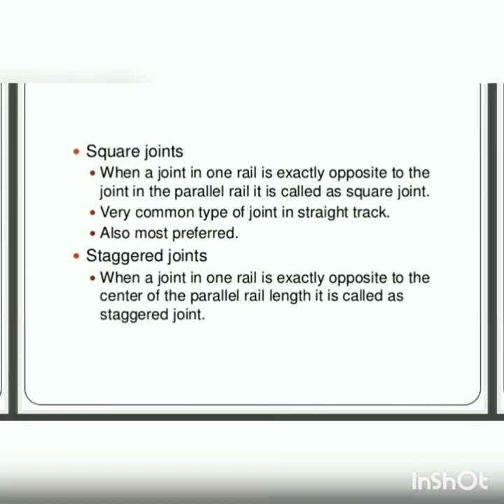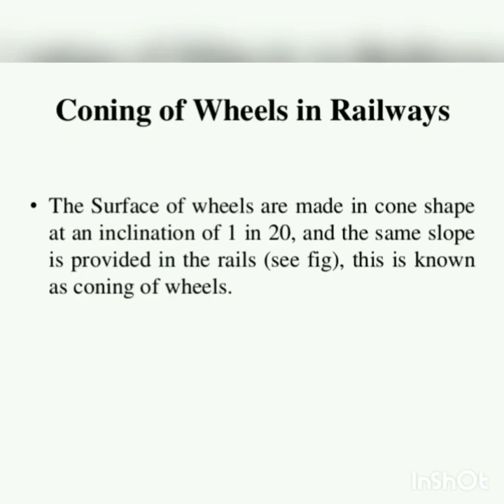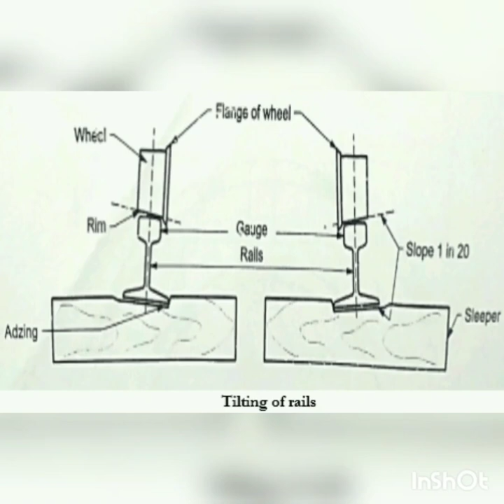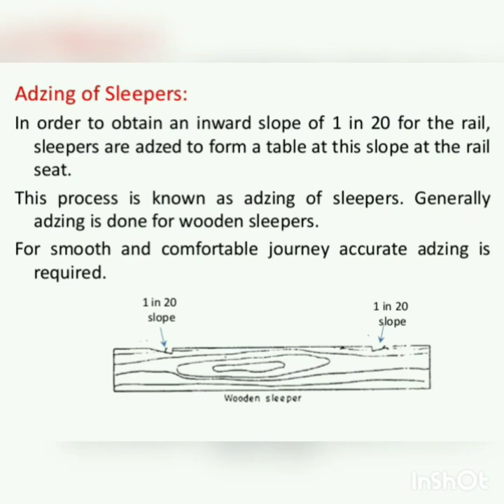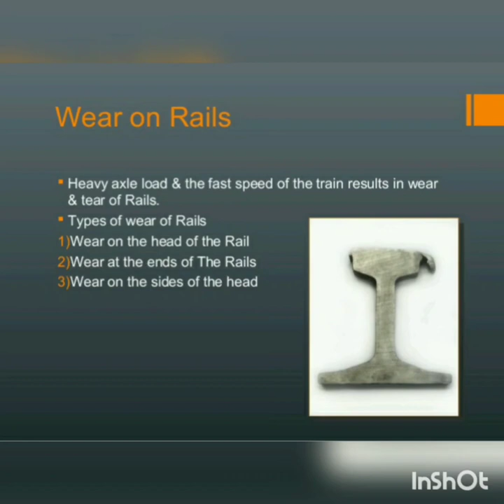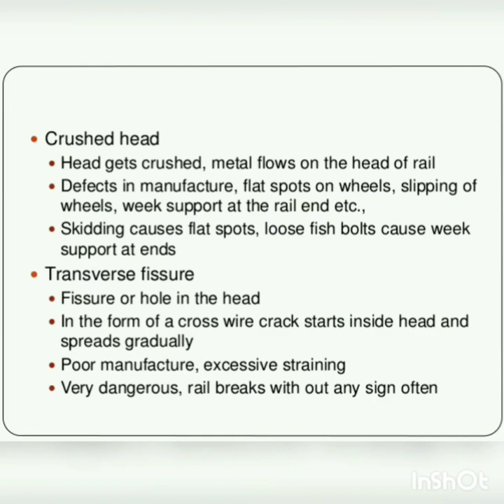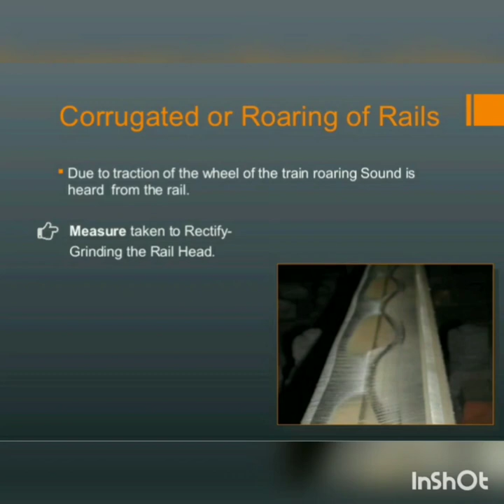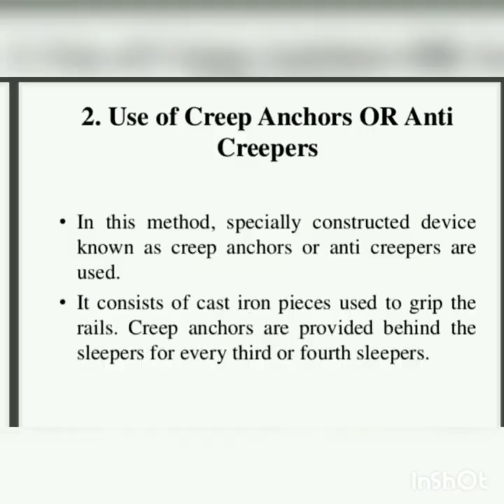Railway engineering part 4 iti civil class lockdown special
Let's study about rail joint, coning of wheels and rail failures easily😊. Don't miss the class... ask if you have any doubts